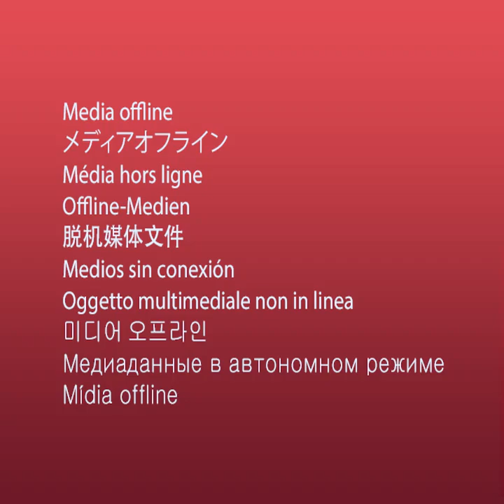cute girl in overalls